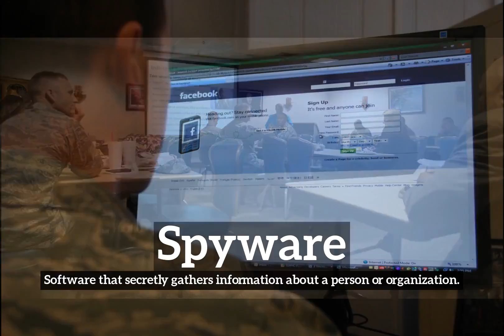What is Spyware? | How Does Spyware Look? | How to Say Spyware in English?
Learn how to pronounce spyware with Imago Spectrum.

Imago Spectrum allows you to easily memorize common English words and phrases by joining visual and auditory learning environments into a short video. Focus on the images and repeat spyware several times for best retention results.

In this video we are speaking the word, "spyware". Do take note of how spyware is spelled.
The definition of spyware is listed below the word in the video.
Spyware:  Software that secretly gathers information about a person or organization.